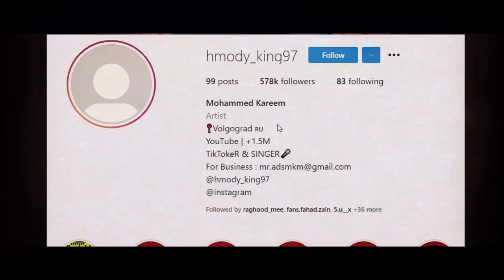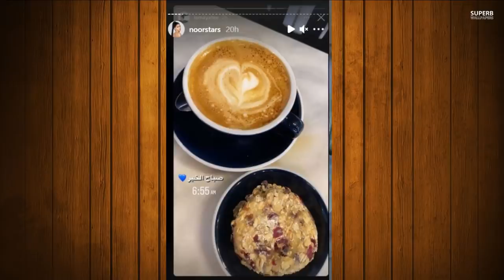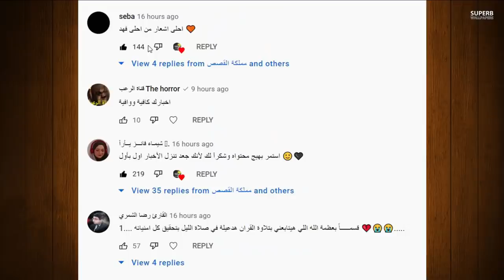نور ستارز تفضح نارين بيوتي وتجعلها مسخرة وتفضح اياتي ومحمد كريم يفضح بيسان اسماعيل وقمر مار كذابين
مقارنة يوتيوبر نور مار ضد باريش دادا Noor Mar vs Barisresmii

اصالة المالح
Music anasala
Alwan tube
Related
مملكة القصص
Related
Mo Vlogs
Ahmad Aburob
هلكني المرض !!
جول مان
اغنية طول ما احنا سوا //اصالة :انس
Eman Jaf
❤💙اصالة مالح - طول ما احنا سوا
GreenMoon